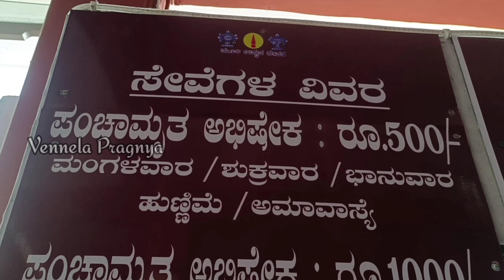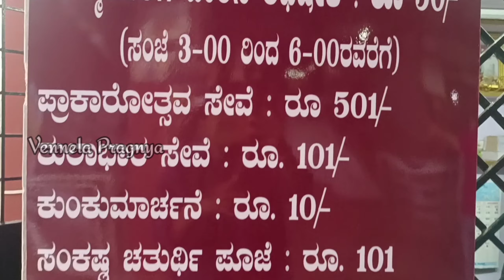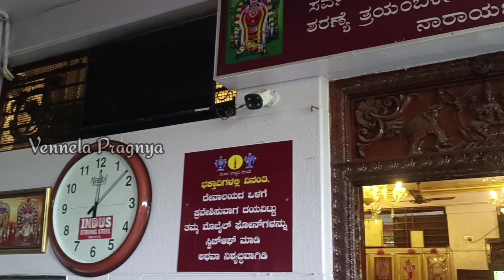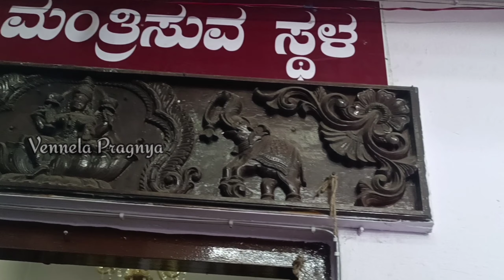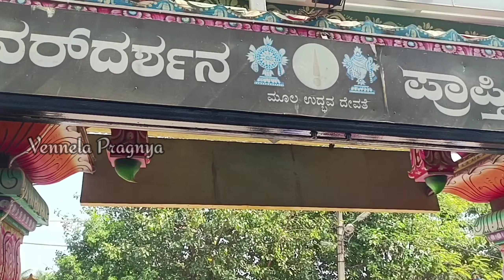Sri Bande Mahankali Ammavari Temple | 500 Years Old Temple | Gavipura | Banglore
sri bande mahankali ammavari temple
mahankali ammavari temple
banglore temples
mahankali
telugu vlogs
temple vlogs
devotional videos
vennela Pragnya
powerful temple
hindu temple
ammavari temple
mahankali temple in banglore
guttahalli mahankali temple
Gavipura bande mahankali temple
bande mahankali temple
bande mahankali temple in gavipura
bande mahankali temple in banglore
bande mahankali temple in guttahalli
bande mahankali amma
bande mahankali